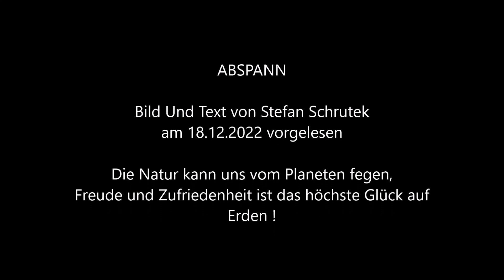Buch des Lebens 648, Texte zum Diskutieren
Bild und Text von Stefan Schrutek, vorgelesen am 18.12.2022,
Die Natur kann uns vom Planeten fegen,
Freude und Zufriedenheit ist das höchste Glück auf Erden !